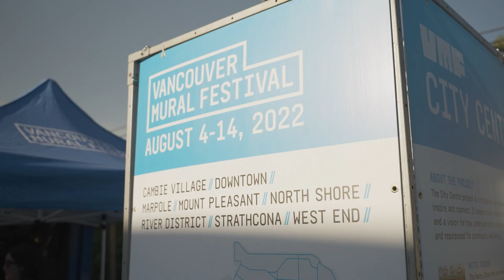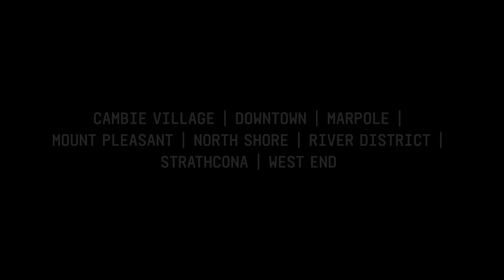Vancouver Mural Festival 2022 - That's a wrap!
THANK YOU for an amazing Vancouver Mural Festival!

11 DAY BLOCK PARTY // 30+ NEW MURALS // 8 NEIGHBOURHOODS // TOURS // TALKS // MORE

Huge thanks to all the artists, performers, partners, sponsors, teams, and each of you for making Vancouver Mural Festival 2022 so special!